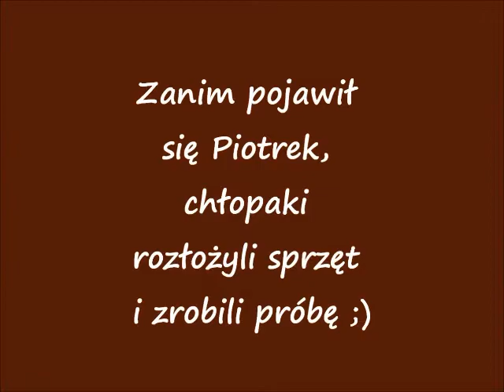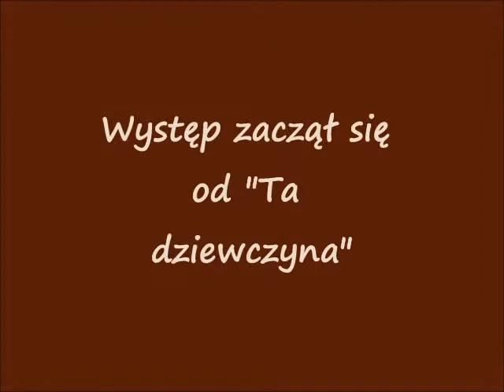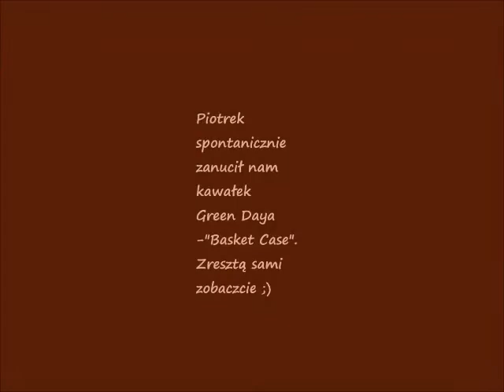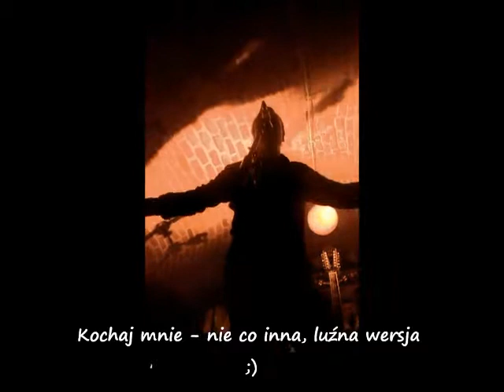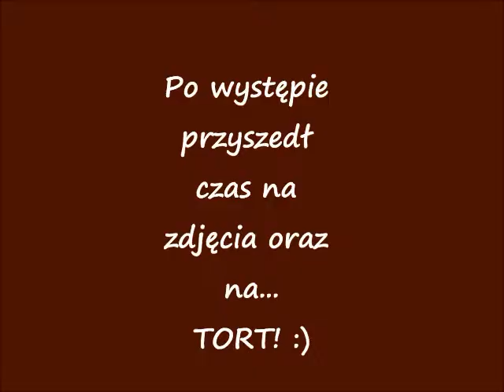V spotkanie OFC FEEL - Warszawa.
Video relacja ze zlotu w Warszawie - 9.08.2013 część pierwsza :)